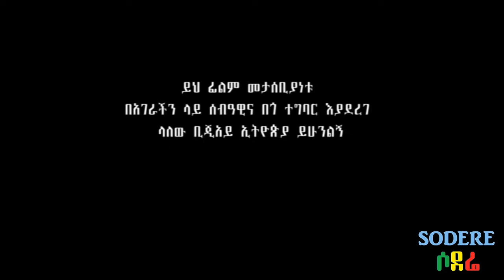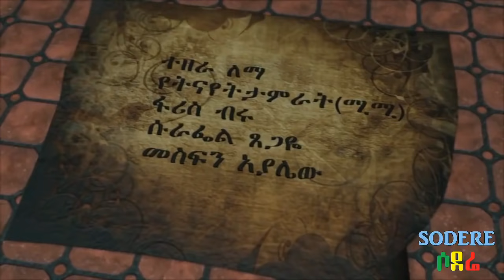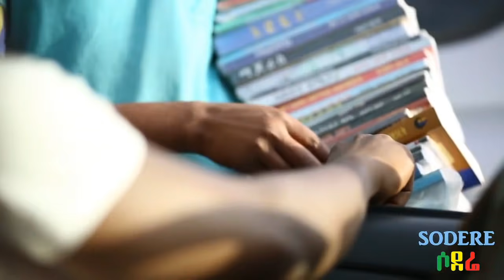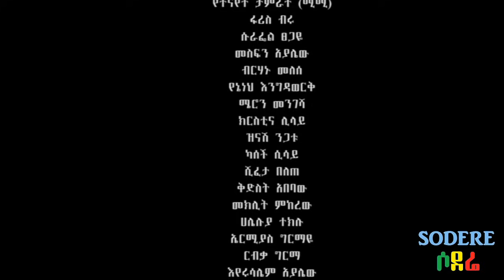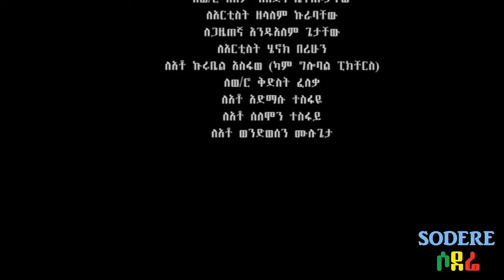የትናየት ታምሩ ፣ ተዘራ ለማ፣ ፋሪስ ብሩ Ethiopian film 2018